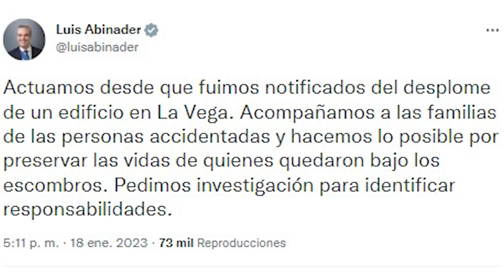Después del colapso de un edificio en La Vega ¿Quién fallo en la supervisión? ¿habían problemas?